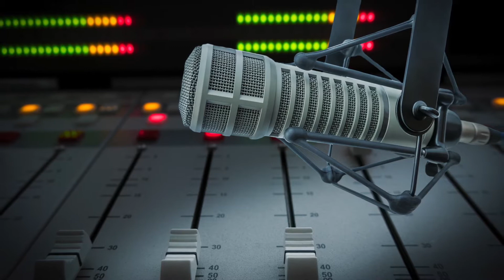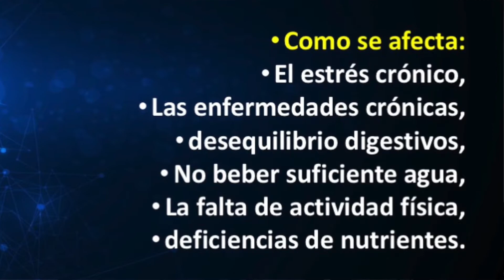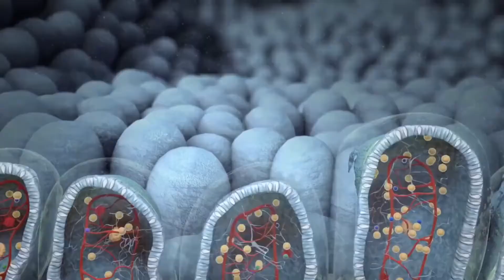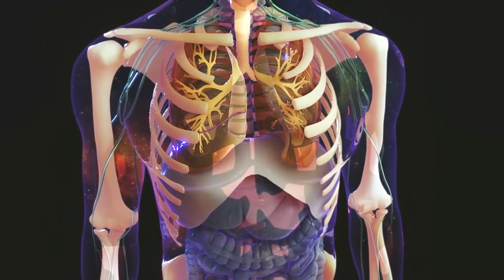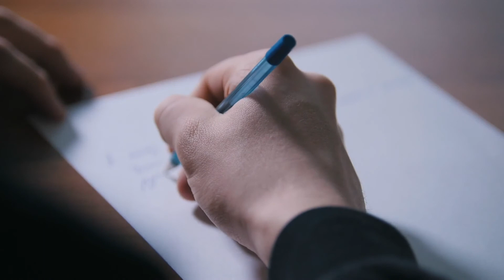Sistema Linfático: El gran olvidado // Parte 2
Programa radial con el Dr. Jose Fernando Garcia y el Dr. Arturo O'byrne.